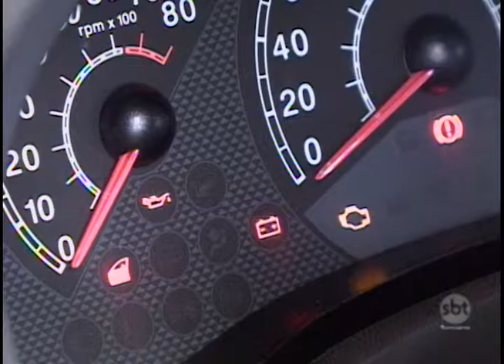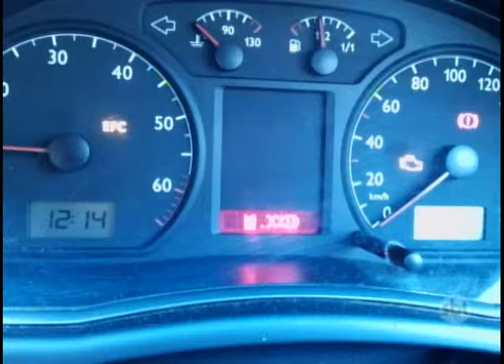"Na Oficina": entenda a importância da injeção eletrônica para o seu veículo